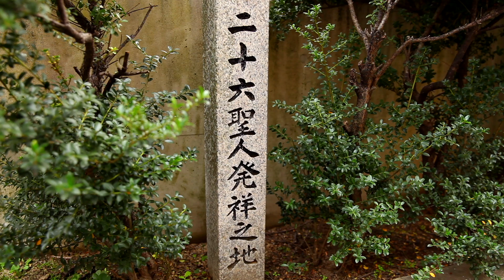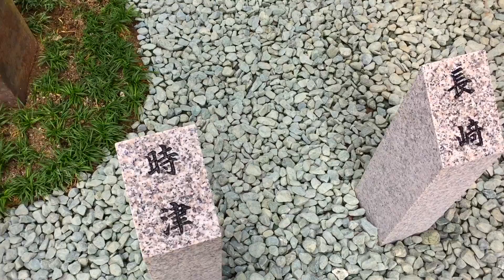日本二十六聖人の足跡〜Virtual Trip 京都 〜